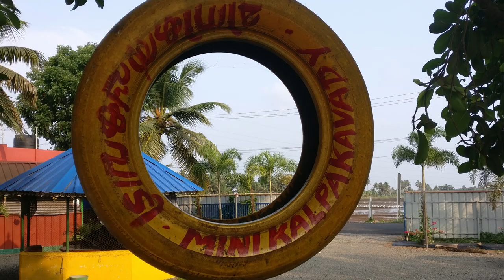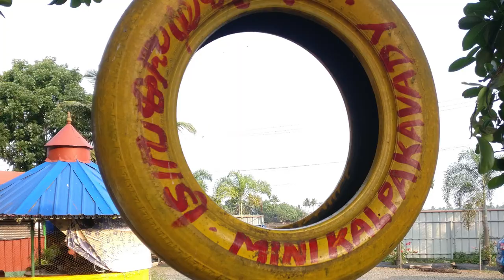🧉 Toddy Parlour | 🌴Palm Toddy from a Mutka with 🐠 Karimeen and 🍤Prawn in Alappuzha Backwaters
Drive through the Alappuzha backwaters to Mini Kalpavady— a 'craft' toddy bar and restaurant deep in its heart. Sip a refreshingly mild toddy between bites of freshly caught and cooked Karimeen fish. Sit out and enjoy jumbo prawns as the wind blows over the paddy fields into the gazebo.

Music: Beau Soleil - Parlez nous a boire (Speak to me of drinking)

Chapters:
0:00 Intro
0:07 Backwater Scenes
0:23 Toddy Parlour
0:43 Fish and Prawn
1:04 Credits